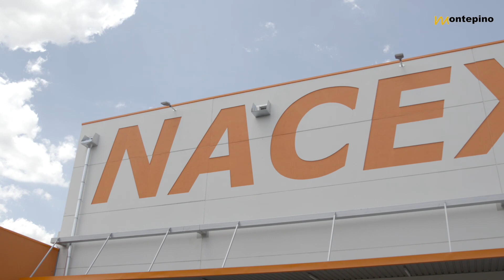Plataforma de cross-docking NACEX by Montepino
Plataforma de cross-docking NACEX by Montepino en Coslada (Madrid).
AGOSTO 2018
Montepino